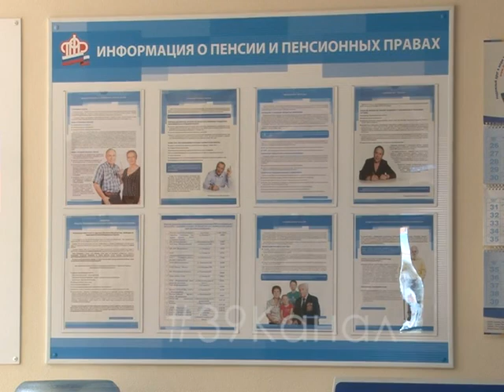До 15 августа анапские работодатели должны отчитаться о своих сотрудниках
Пенсионный фонд Российской Федерации напоминает:  до 15 августа работодатели должны отчитаться о своих сотрудниках, представив отчет. Именно до этой даты работодателям Краснодарского края необходимо представить в территориальные Управления ПФР в городах и районах Краснодарского края сведения о своих сотрудниках по форме СЗВ-М: ФИО, страховой номер индивидуального лицевого счета (СНИЛС), ИНН. Отчитаться о работающих гражданах предстоит за июль 2018 года. Обращаем внимание, сведения на 25 и более работников в обязательном порядке представляются в форме электронного документа, подписанного усиленной квалифицированной электронной подписью. В случае нарушения установленного порядка предусмотрен штраф в размере 1000 рублей. Ежемесячная отчетность для работодателей СЗВ-М введена в связи с изменением порядка индексации страховых пенсий. С 2016 года право на индексацию имеют только неработающие пенсионеры. Факт работы (или ее отсутствия) определяется Пенсионным фондом по сведениям от страхователей. На основании этих данных неработающие пенсионеры получают пенсии с учетом пропущенных индексаций в беззаявительном порядке.  За непредставление или неполное представление отчетности или нарушение сроков предусмотрен штраф в размере 500 рублей за каждого сотрудника.